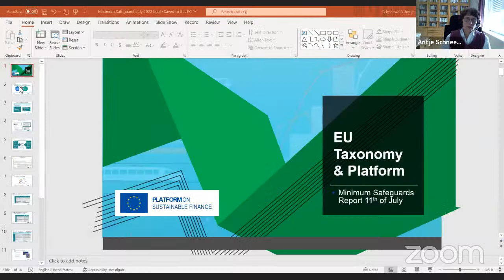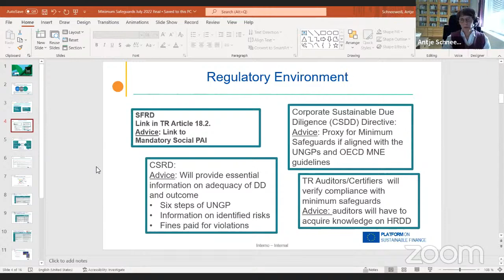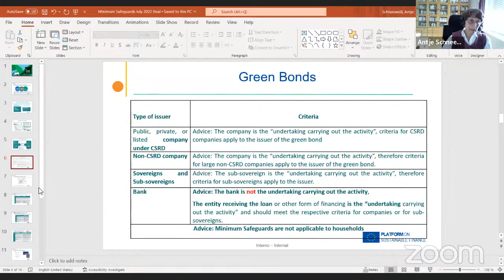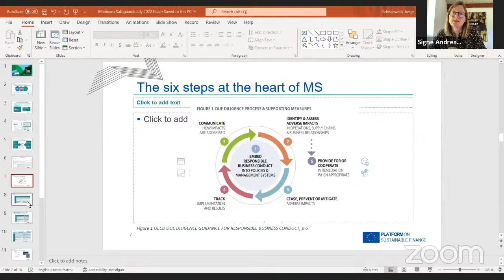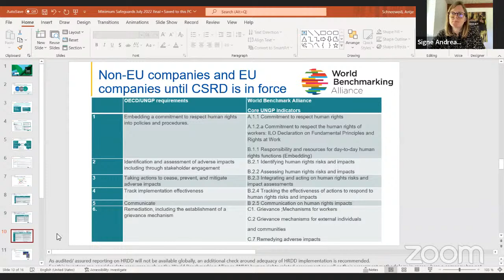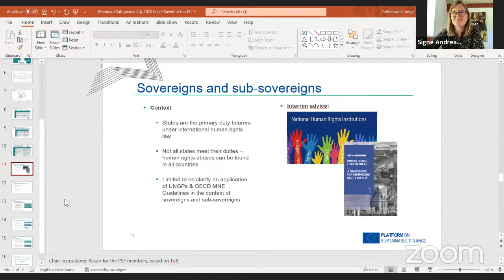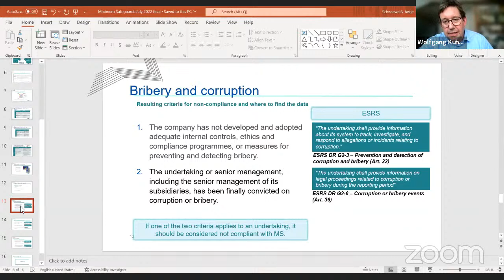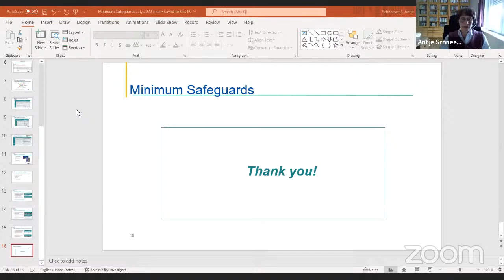The EU Platform on Sustainable Finance Draft Advice on Minimum Safeguards